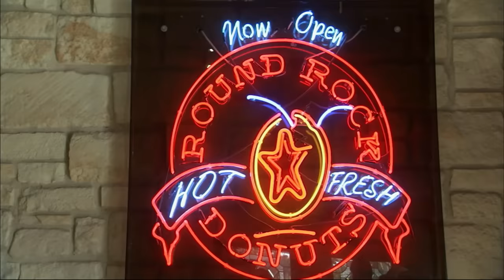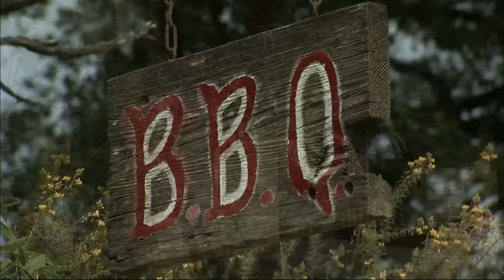Adam Tries One Of The Best Things He Has Ever Eaten! | Man V Food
You've seen Adam frantically eat his way through a challenge, but when it comes to this barbecue he takes time to savour every bite.